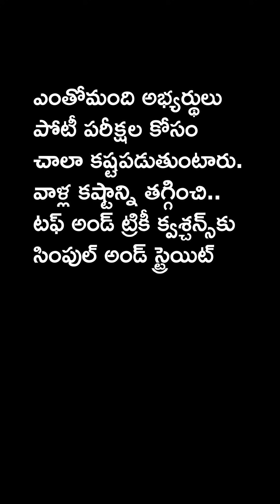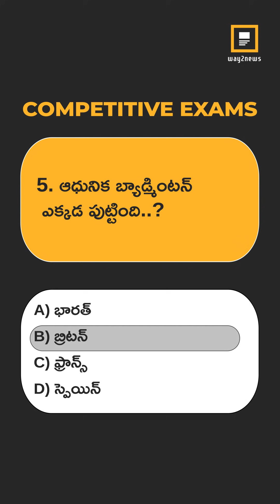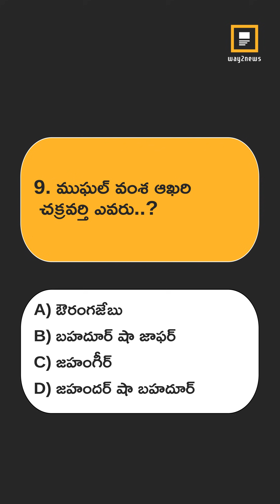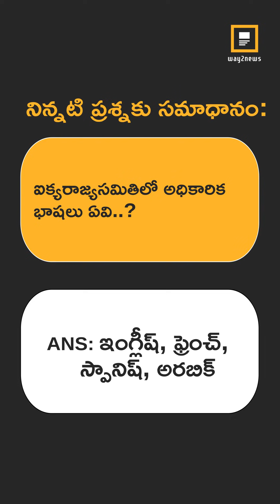CQ EPISODE-26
☑️ About Way2News:

1️⃣ Way2News is India’s largest short news app that covers today’s local news, live and latest news from your city and the rest of the world.

2️⃣ It established itself as one of the most credible news apps and YouTube news channels in India.

3️⃣ It is the most popular media organisation that covers news from categories - political, economy, sports, jobs, business, entertainment, tollywood, telugu cinema, and etc.

4️⃣ It is also one of the Best short News news app in Telangana and Andhra Pradesh.